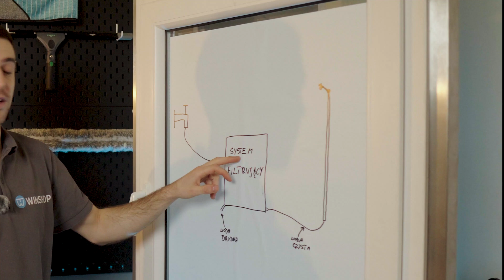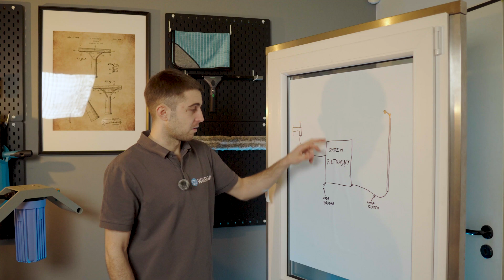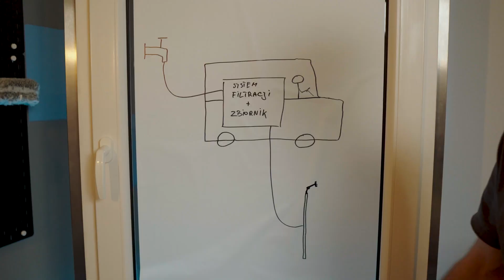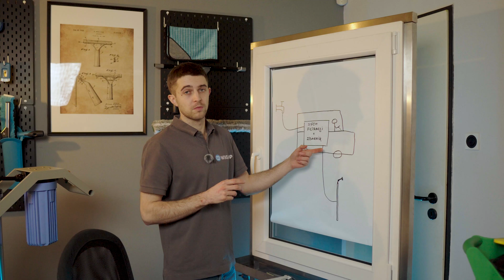Jak wybrać sprzęt do mycia okien technologią Water Fed? | Dla początkujących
Chcesz zacząć myć okna z użyciem wody demineralizowanej, ale nie wiesz, jaki sprzęt wybrać? W tym filmie Adrian opowie o wszystkim, co musisz wiedzieć na temat narzędzi i akcesoriów do technologii Water-Fed. Dowiedz się:
✔️ Jak działają systemy do demineralizacji wody – odwrócona osmoza i żywica demineralizacyjna
✔️ Jakie są różnice między teleskopowymi kijami z włókna szklanego a kijami z włókna węglowego
✔️ Na co zwrócić uwagę przy wyborze szczotek, dysz i innych akcesoriów
✔️ W jaki sposób zapewnić dostęp do wody demineralizowanej podczas pracy w różnych lokalizacjach
✔️ Jak kształtują się orientacyjne ceny zestawów do mycia wodą demineralizowaną
Przewodnik dla każdego, kto zaczyna swoją przygodę z profesjonalnym myciem okien technologią Water-Fed!

0:00 Wstęp
0:40 Jak wygląda proces filtracji wody?
1:29 Kij do mycia wodą demineralizowaną
2:42 Przegub kątowy do kija teleskopowego
3:30 Szczotki do mycia wodą demineralizowaną
3:57 Dysze do szczotek
4:45 Co z trudniejszymi zabrudzeniami?
5:23 Gniazdo z funkcją ruchomości
6:07 Pozyskiwanie wody demineralizowanej - żywica dejonizacyjna
6:58 Pozyskiwanie wody demineralizowanej - odwrócona osmoza
8:15 Węże i złączki
8:45 Sposób na niezależność od źródła wody
10:45 Ceny